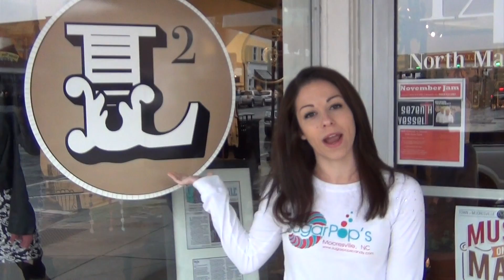SugarPop's meets with L-Squared Boutique in Downtown Mooresville!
SugarPop's meets with L-Squared Boutique in Downtown Mooresville! How did they get started? What makes them different and unique? And who wins the challenge?!